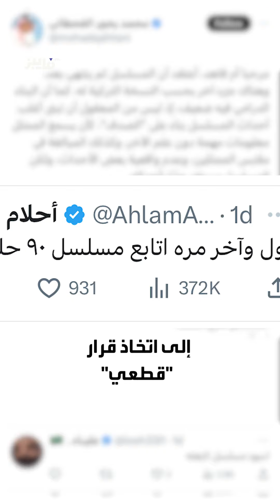نهاية كريستال تغضب الجمهور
نهاية مسلسل كريستال تُغضب الفنانة